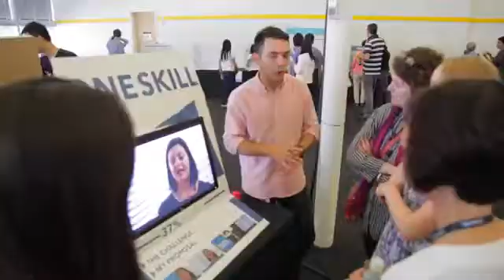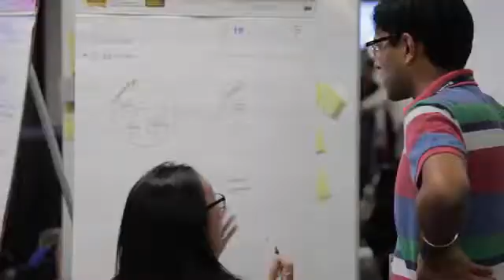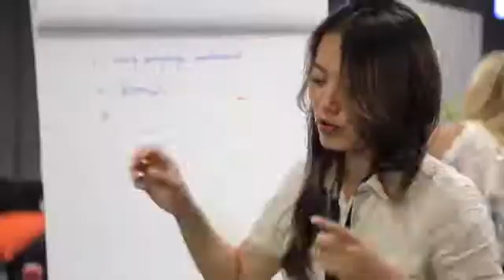LinkedIn Internship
LinkedIn vision creates a shared purpose throughout the company, which is to help our members and employees find passion and purpose to transform their careers.
LinkedIn is a business- and employment-oriented social networking service that operates via websites and mobile apps